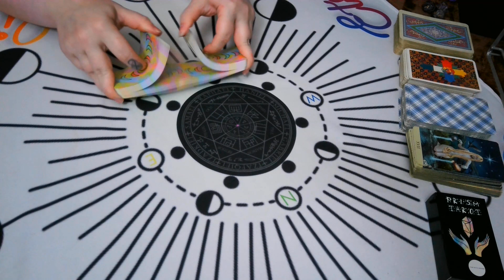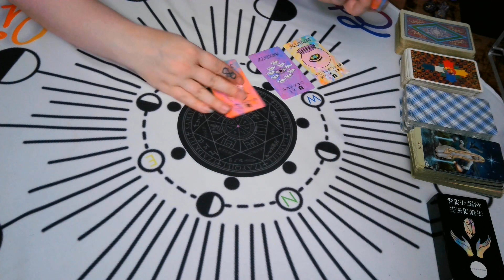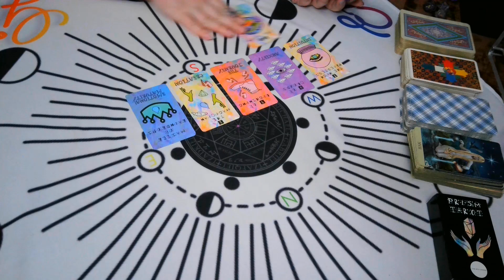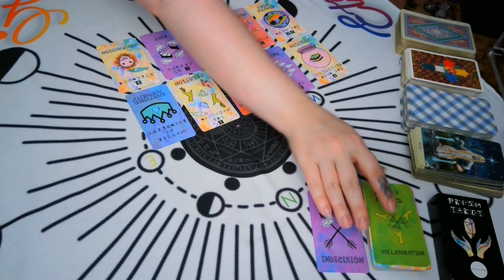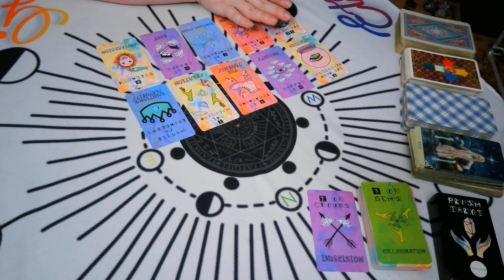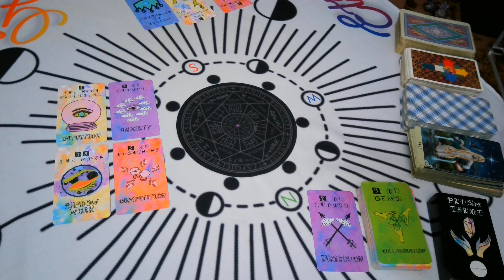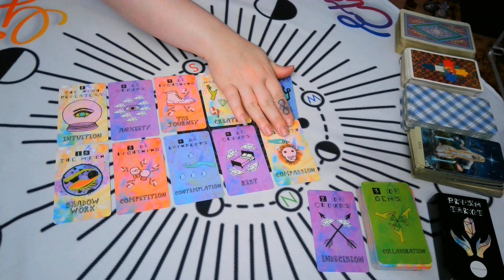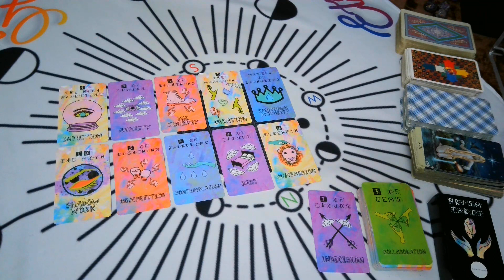CAPRICORN | Flying Sovereign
Thank you all so much for supporting my soul's work, my channel, and each other!
*Always look to my most recent video on the channel for the most accurate description!*

Join as a Divine Rebel 💎 and you'll be entered into the *ETEᖇᑎᗩᒪᒪY GᖇᗩTᖴᑌᒪ GIᐯEᗩᗯᗩY* drawing on Nov. 23, 2023 for a chance to win the Gratus Aeternum Gift Box featured in this video

MEMBERSHIP PERKS INCLUDE:
PINEAPPLE PATRONS for $1.99:
 • A 💎 badge that appears next to your name in Live chats and in the comments!
• Access to members only LIVE chat streams
• Access to Exclusive monthly zodiac readings
DIVINE REBEL💎 for $5.99:
• Access to all the Pineapple Patron perks above, PLUS...
• Access to Weekly Duality Reports (collective energy readings) on Saturdays!
• Access to a Personal Reading for one of our lucky DR💎 members (picked randomly from my Gratus Aeternum box) every Sunday!
• Access to other EXCLUSIVE Special Bonus content!
• PLUS chances to win random awesome Give-A-Ways no matter where you are in the world!
• AND as of 2024, all my SECRET CODE NAME Moon Events will be exclusively for my Divine Rebel 💎 members!

☆ MY SHOPS!!
• TEE SPRING: MUGS & OTHER COOL ORIGINAL MERCH!! All designs by yours truly!
☆ Highly Recommended Quality Crystal, Candle, Altar, Incense, Smudge, Spray, & Overall Magickal Shop by Stephanie Nastasia: DREAMER APOTHECARY
Check it out! Everything she does is amazing, plus she does LIVE crystal shows linked here on FB so can can specifically pick out the exact crystal you want to purchase!
• My favorite crafted items are her loose incense, teas, and sprays (especially her Temple Mist and her Smudge Spray! OMG!)

You can use the SUPER THANKS here on YT
- or -
• BECOME A MEMBER- ᒪINKEᗪ ᗩᗷOᐯE!! (monthly memberships are as affordable as $1.99 a month & include access to special perks!) _._._._._._._._._._._._._._._._._._._._._._._._._._._._._._._._
ALL SERVICES ARE BOOKED VIA MY ETSY SHOP AND ALL DONATION METHODS ARE LISTED ABOVE. PLEASE PROMPTLY REPORT ALL SCAMMERS!! ***

Love Always,
Grace Nicole Myths
aka Violet Aurora Myths

"If everyone just focused on healing themselves, the whole world would be healed" - Violet Myths

"Crazy is a word people use to describe things they don't understand." - Violet Myths

"Don't just chase your dreams, catch them!" - Violet Myths